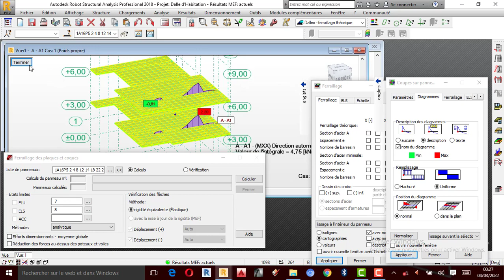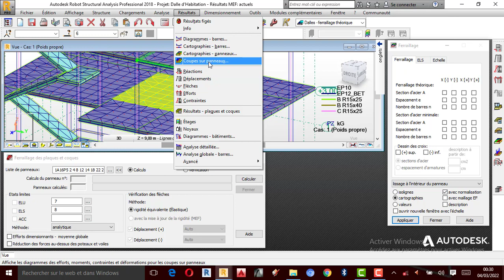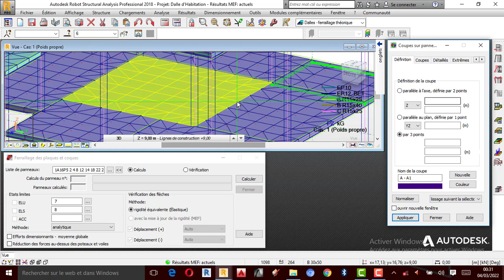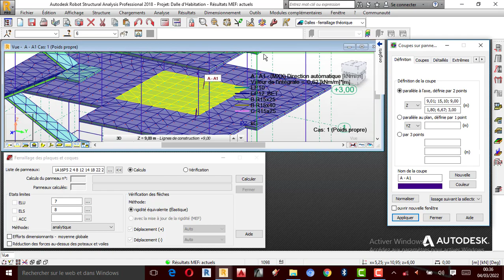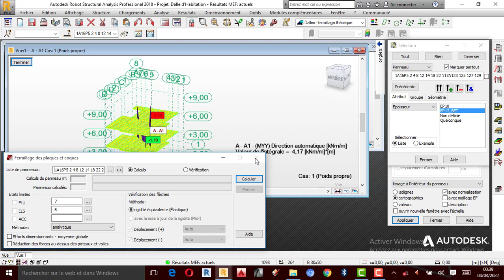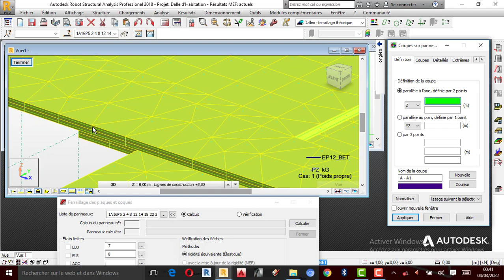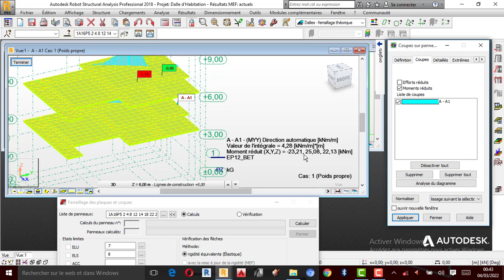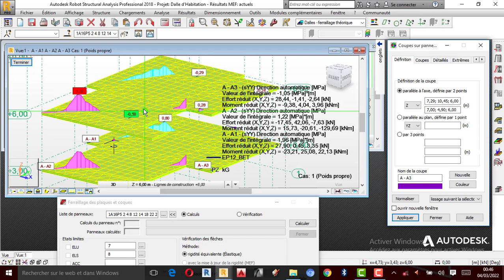TUTO-RSA : Comment faire la coupe sur une dalle d'habitation à partir de l'icône Coupe sur panneau ?